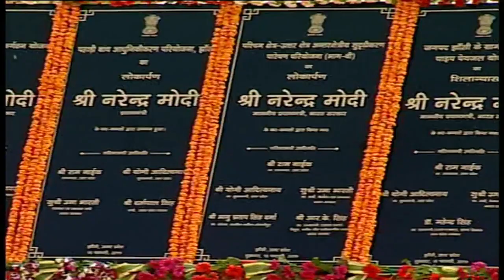PM Modi's speech at inauguration of various development projects in Jhansi, Uttar Pradesh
Prime Minister Narendra Modi's speech at inauguration of various development projects in Jhansi, Uttar Pradesh